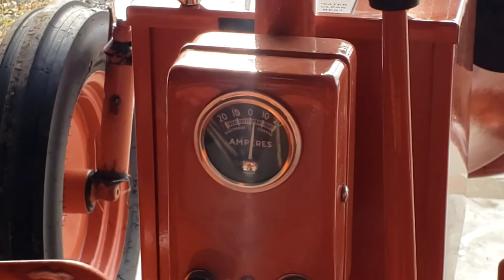Crank Starting Antique Tractor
A startup and shutdown of my 1955 Allis Chalmers B. I haven't crank started it since I finished the restoration 3 years ago. Still starts pretty good! It's usually a three cranker but took four this time.